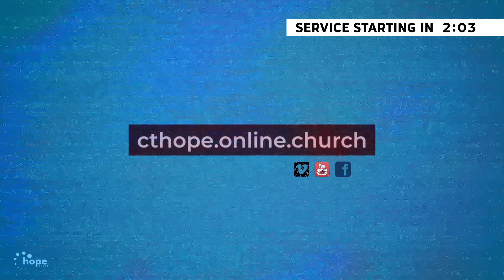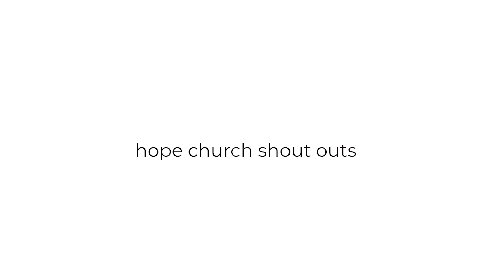Hope Online Service - 5.24.20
Welcome to the online service of Hope Church in East Hampton CT! We are glad you stopped by. Enjoy a time of singing, and a challenging teaching from our series "The Waiting is the Hardest Part."

As things begin to open up again nationally, what are we going to be like? How have we changed in a way that is good and noticeable by all?